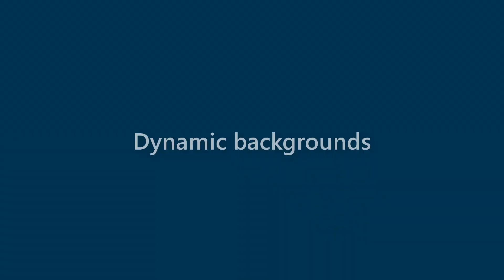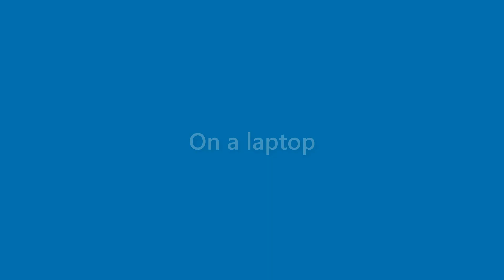Presley Gilliam - appearance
Name Look - Presley Gilliam - appearance. In this video we present "Presley Gilliam" name look and feel in various scenarios.
This video will cover:
How does "Presley Gilliam" look as a personal letterhead?
How does "Presley Gilliam" look on a business card?
How does "Presley Gilliam" look on a computer/laptop screen?
How does "Presley Gilliam" look with different background colors?
How does "Presley Gilliam" look with various fonts?